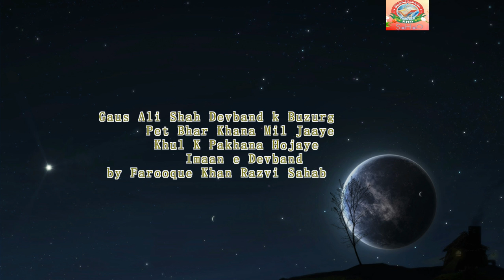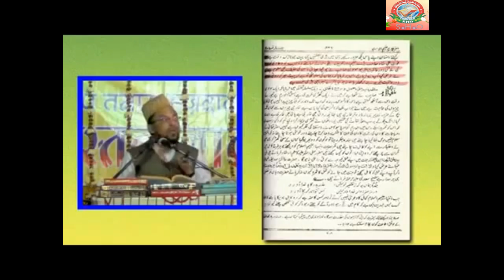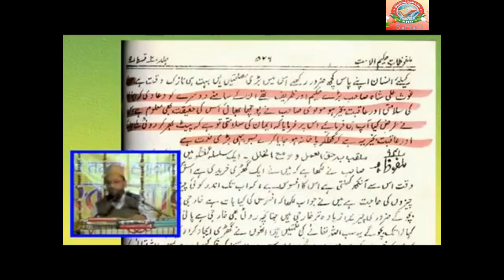Deoband Ka Imaan Pet Bhar Khana Khul k Pakhana by Farooque Khan Razvi NEW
Devband Ka Imaan Pet Bhar Khana Khul k Pakhan by Farooque Khan Razvi Sahab
SHO
SHO INTERNATIONAL
Farook Razvi